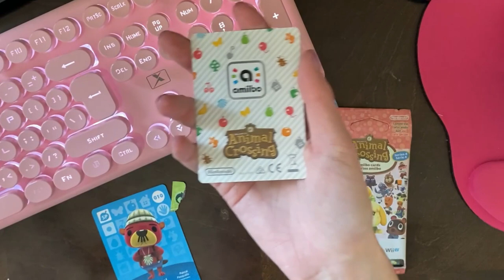OPENING AMIIBO CARDS FOR ANIMAL CROSSING NEW HORIZONS! 🎁 | Kinda chaotic hunt for a cute villager 🌲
After all these autofills and weird first campers I think we deserve some amiibo cards! Join me today for a very chaotic amiibo card pack opening because I am me and everything's kinda all over the place all the time here on this channel 😂 I hope you enjoy today's video regardless! 🥰
🌼 M y   s e t   u p 🌼
Mouse and keyboard combo:

🌼 S u b s c r i b e  for weekly videos 🌼